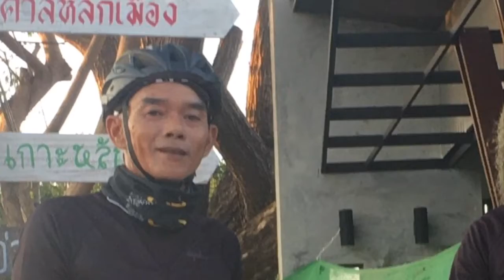ปั่นทุกวัน 17:30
วีนนี้เบาๆที่ coffee plus